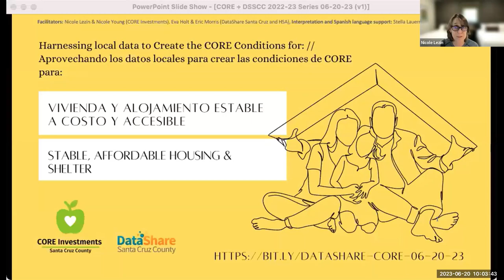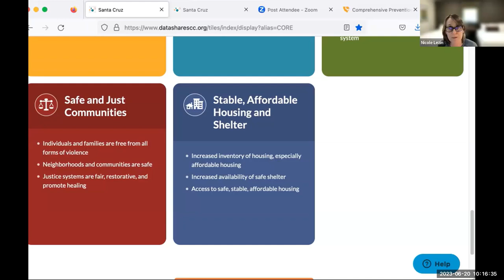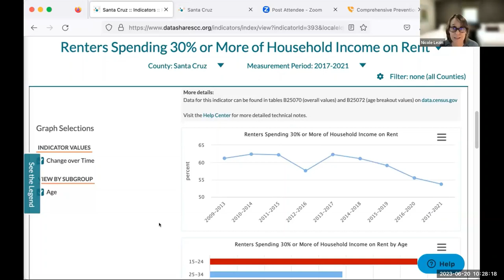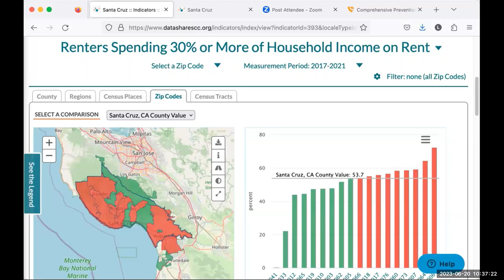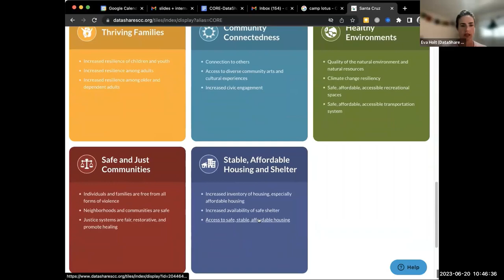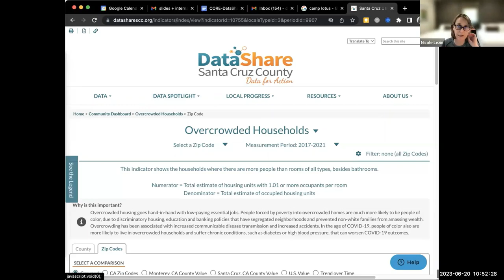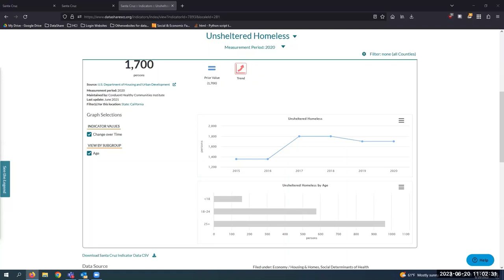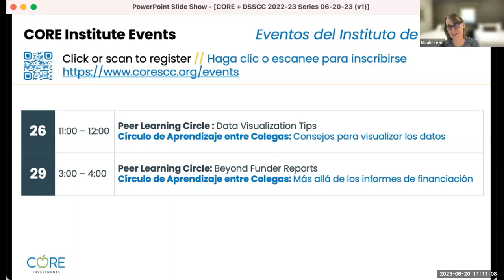Harnessing Local Data to Create the CORE Conditions for: Stable, Affordable Housing & Shelter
Date of CORE Coffee Chat: June 20, 2023
Co-hosted by DataShare Santa Cruz County and CORE Investments
Interpreter: Stella Lauerman

Watch this community conversation about harnessing local data to foster Stable, Affordable Housing & Shelter (one of the eight CORE Conditions for Health & Well-being) so that all community members experience an adequate supply of housing and shelter that is safe, healthy, affordable, and accessible

[0:00] Welcome
[0:58] DataShare Overview
[3:20] DataShare Walkthrough
[10:01] Group Discussion
[58:18] Closing Comments & Upcoming Events